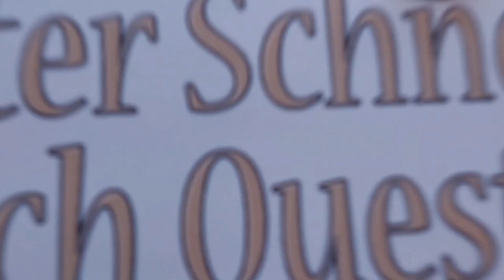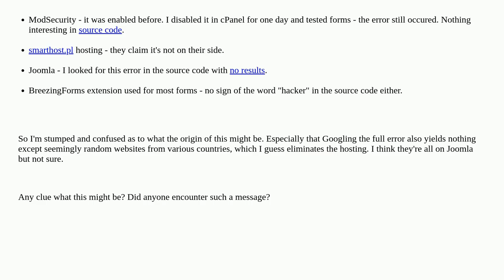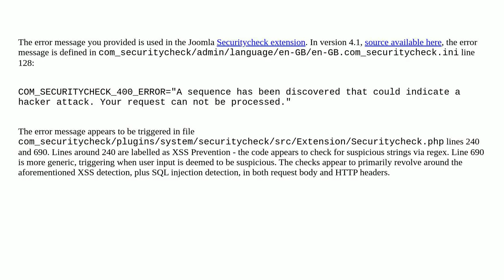Webmasters: What's the origin of "A sequence has been discovered that could indicate a hacker att...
What's the origin of "A sequence has been discovered that could indicate a hacker attack. Your request can not be processed." error message?

A special thanks goes out to the community

  forms error security joomla